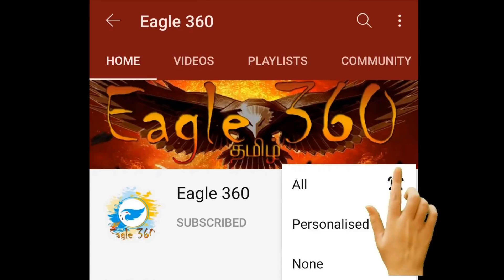கவலையை மறந்து வயிறு குலுங்க சிரிக்க வைக்கும் தத்தி சுடலையின் காமெடி| mk stalin comedy| tamil troll